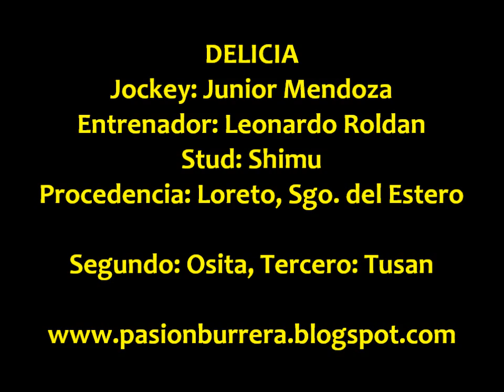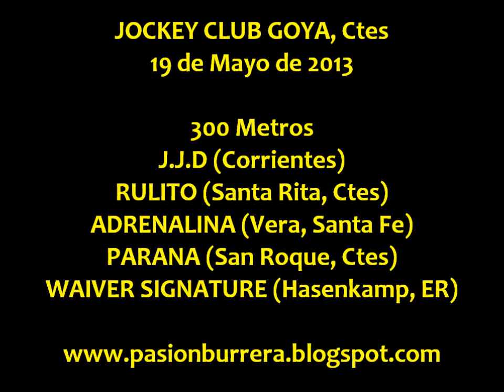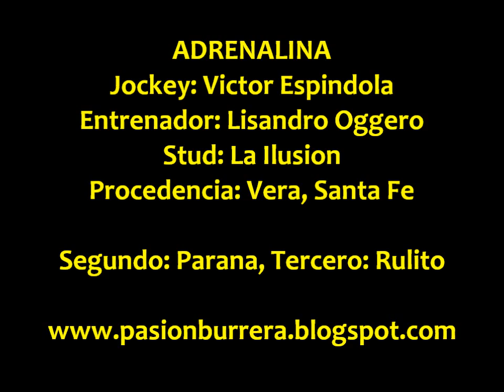Delicia y Adrenalina, Goya (19-05-13)